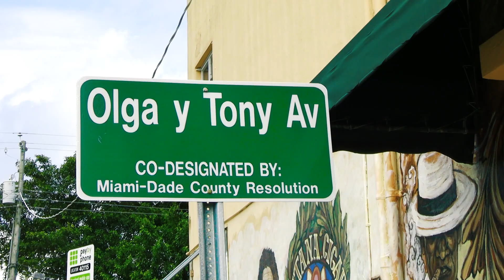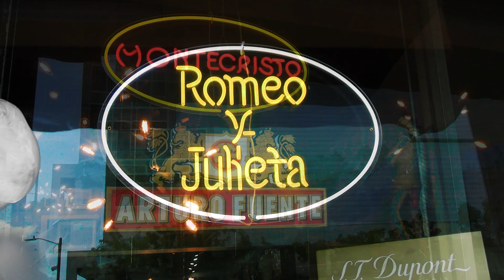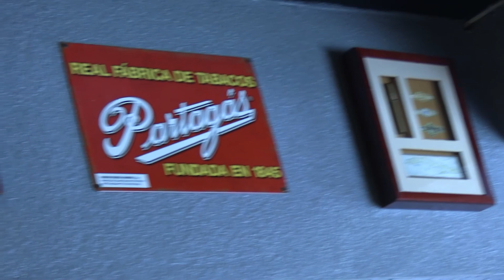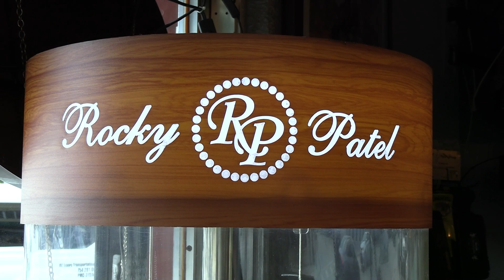PEQUEÑA HABANA/ ABSOLUTE CIGAR 🚬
Caminando por la Pequeña Habana  vamos conociendo sus rincones. ¡Qué bonita es !